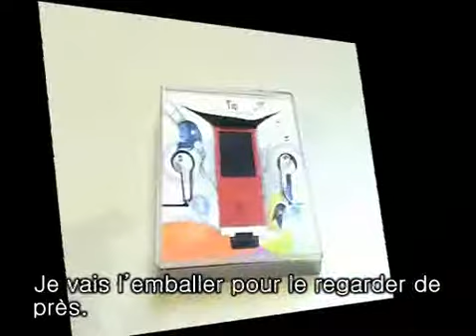T10_Mark_Review_1 (french)